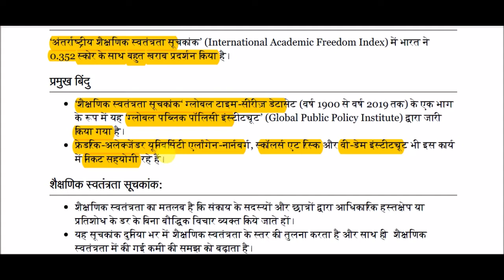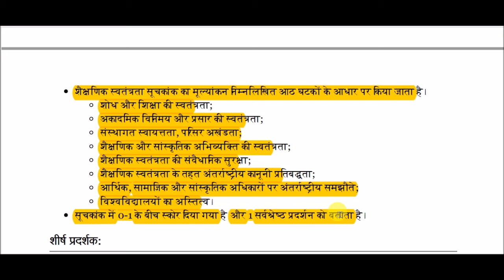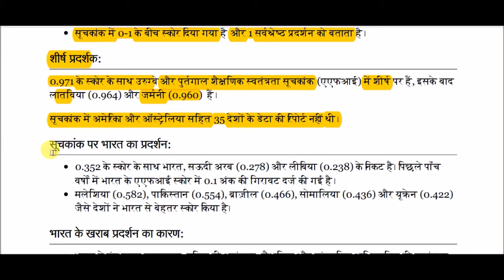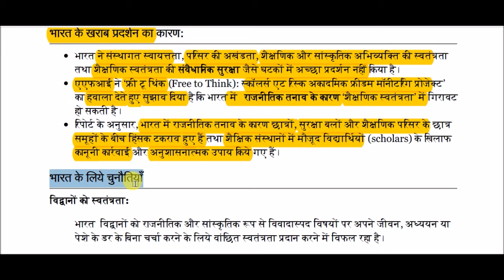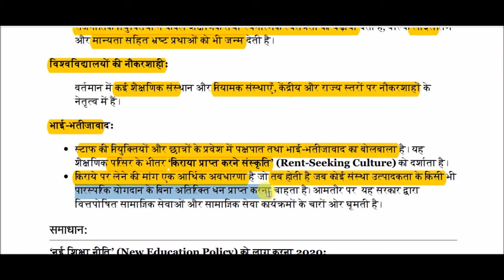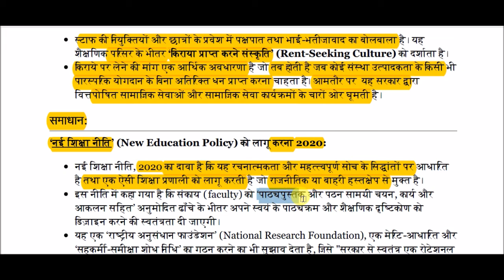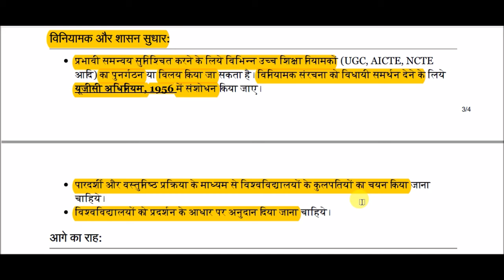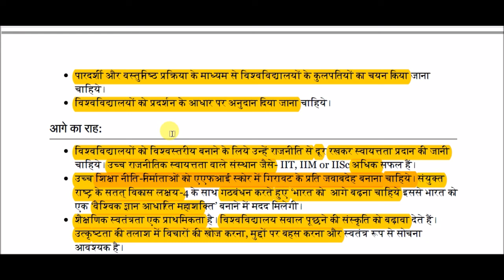अंतर्राष्ट्रीय शैक्षणिक स्वतंत्रता सूचकांक || International Academic Freedom Index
International Academic Freedom Index for All Competitive Exams like SSC, Railway, IB, Bank, UPSC, BPSC, MPSC, PCS, etc.